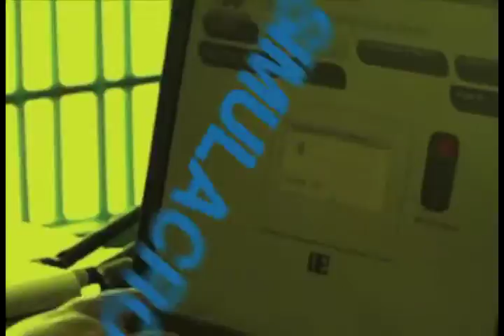Sim CadaLatidoCuenta 7